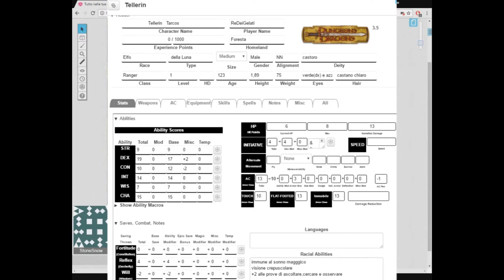CCLEANER GIOCA CON NOI!! | D&D ITA-#1 L'INIZIO DELL' AVVENTURA DEL RANGERI!!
Ebbene sì,Stone ha iniziato una serie tutta sua insieme a dei suoi amici!! In questo primo video saranno presentati i personaggi e i ruoli della Storia realizzata da loro in  questo GDR da tavolo dal nome Dungeon&Dragons abbreviato in D&D!!